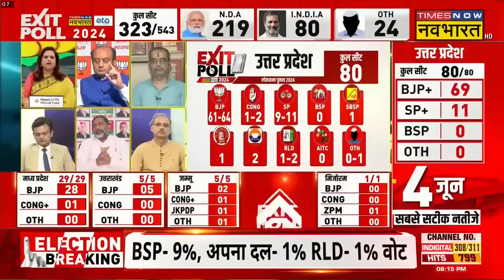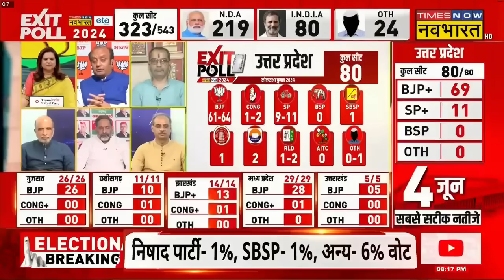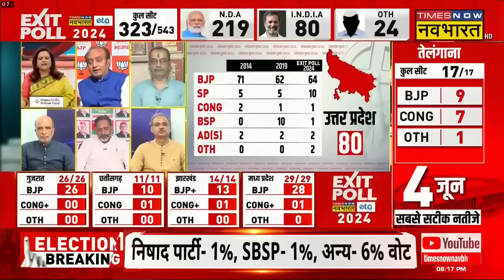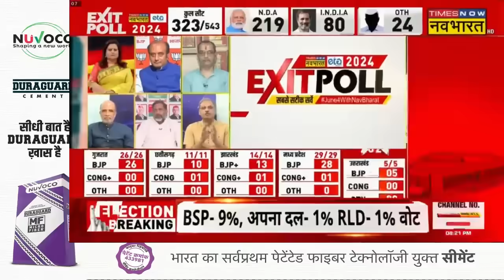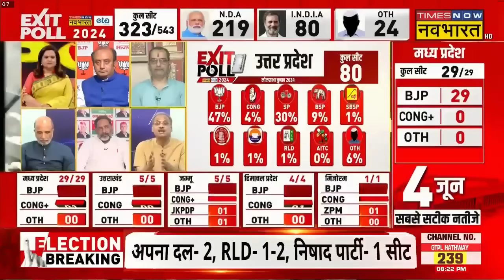EXIT POLL में NDA के 'मैजिक' से बिदके पैनलिस्ट, Sudhanshu Trivedi ने सही आंकड़े गिना दिए.. !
Exit Poll 2024 Times Now Navbharat: EXIT POLL में NDA के 'मैजिक' से बिदके पैनलिस्ट, इधर-उधर की लगे गाने...Sudhanshu Trivedi ने सही आंकड़े गिना दिए.. !